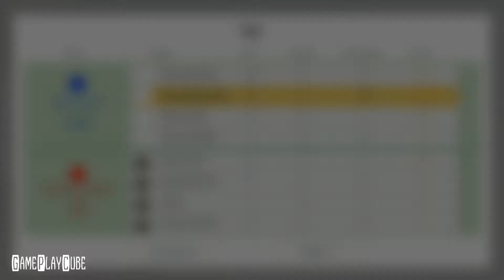( ͡° ͜ʖ ͡°)TooBold( ͡° ͜ʖ ͡°) (By ChaloApps) iOS/Android Gameplay Video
TooBold
too
New maps, items, cars and zombies

For free on App Store: #

~ Special thanks to ChaloApps for this Awesome Game ~